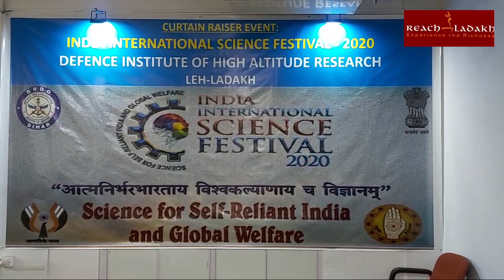6th India International Science Festival held at DIHAR